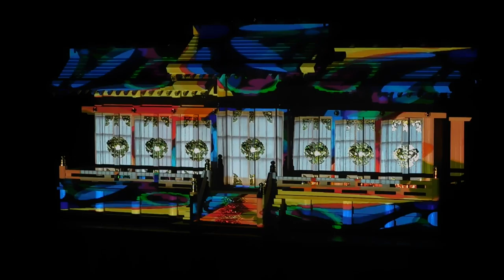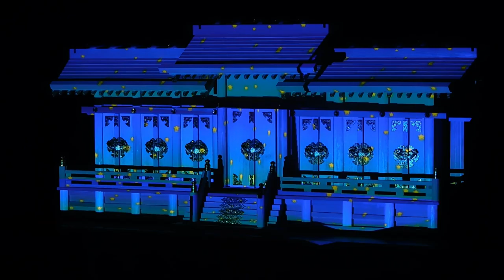DSCN0112スマートイルミネーション金沢20161112瀬戸あかり プロジェクションマッピング